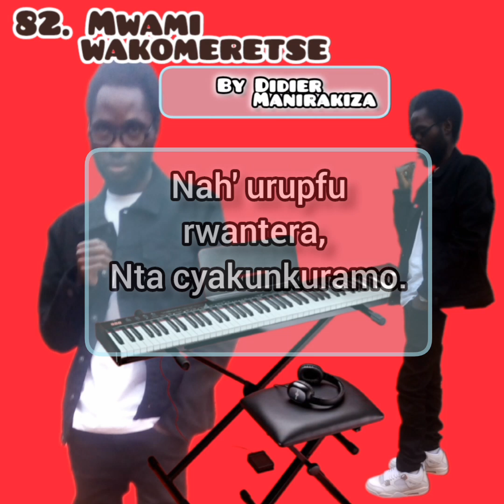Mwami wakomeretse (82) by Didier Manirakiza